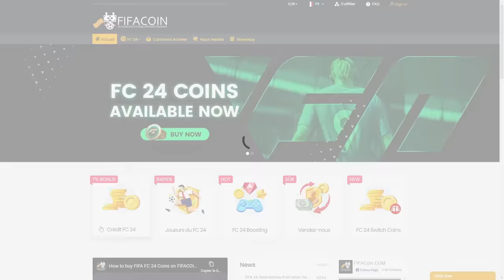2 PACKS ICÔNES ET FIN DE L'ARC R9 !! - ROAP #45